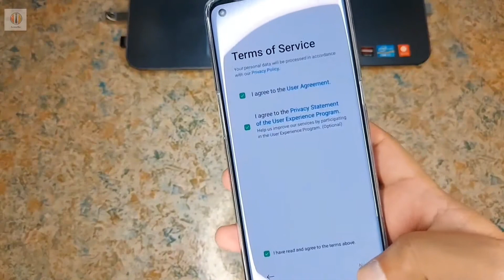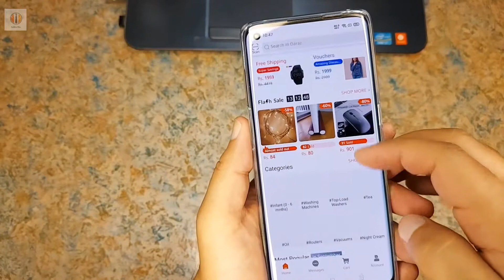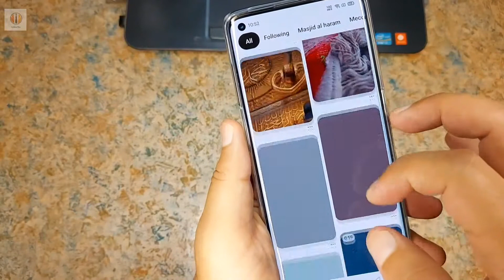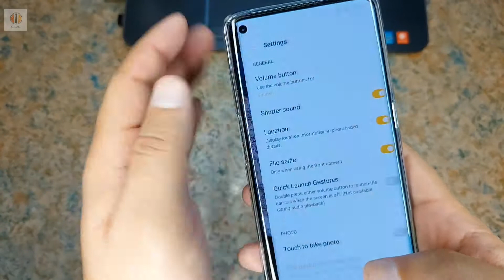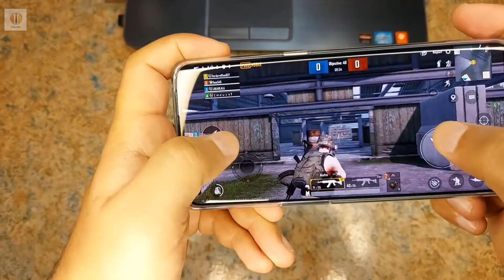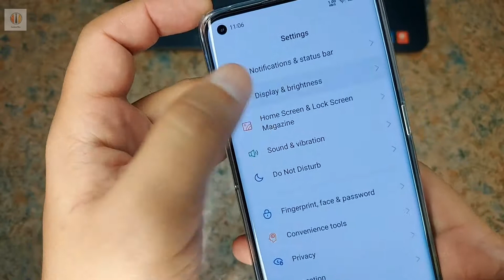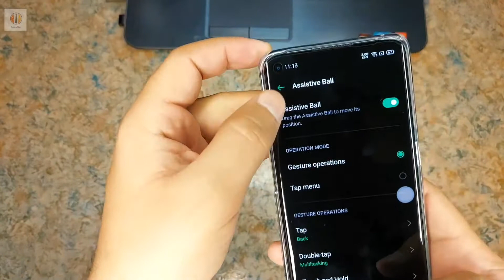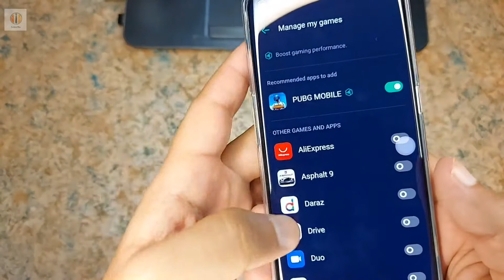Oppo Reno 4 PRO Unboxing Review (Extreme Test based on Performance Gaming Camera & Features)